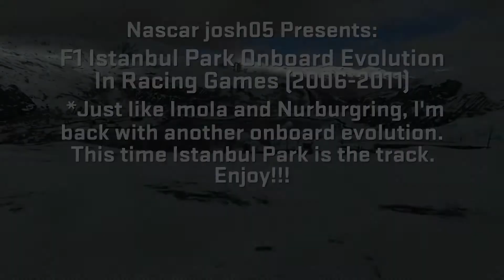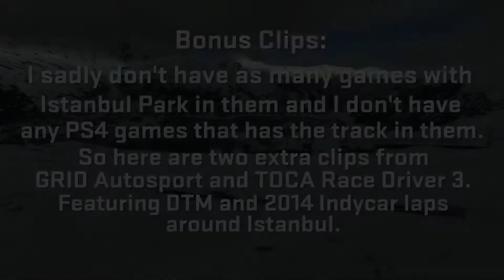F1 Istanbul Park Onboard Evolution In Racing Games (2006-2011)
And with this crazy F1 2020 season, they return to yet another track that was raced before, Istanbul Park for the 2020 Turkish Grand Prix. And as with the returns to Imola and Nurburgring, I'm back with yet another onboard evolution. I thought I had 2005 covered with TOCA Race Driver 3 with the 2005 Williams, but I can't race Istanbul in the F1 cars, only in the DTM cars. Probably because of the 2005 DTM license in the game. Oh well I hope you all enjoy!!